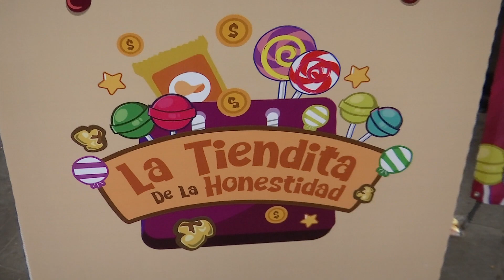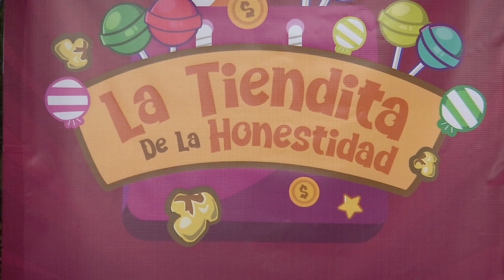¿Conoces La Tiendita de la Honestidad?